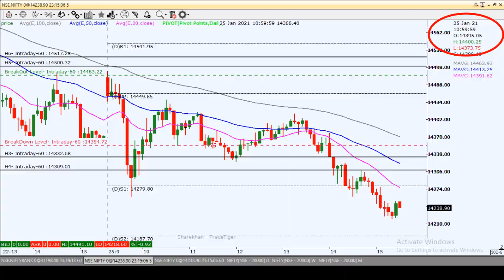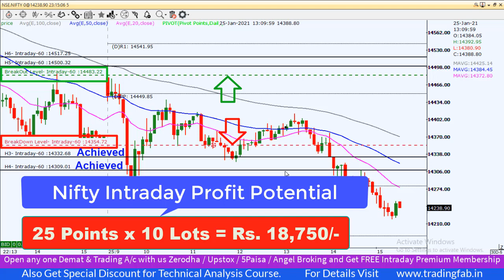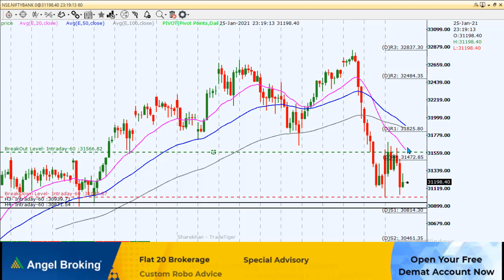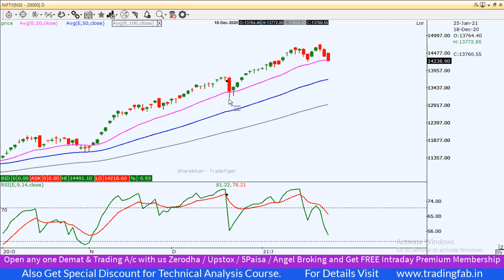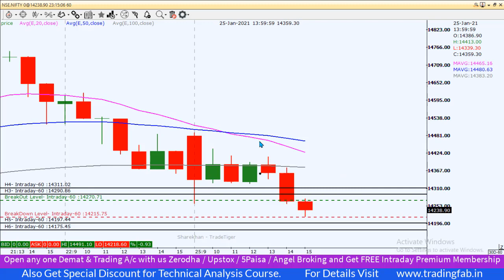Nifty Banknifty Intraday Levels 27 01 27 | Last Intraday Profit Potential Rs18750 |TrendLine Support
nifty 50
sgx nifty
nifty today
nse nifty
sgx nifty live
nifty live
nifty 50 share price
nifty index
nifty chart
nifty future
nifty analysis
nifty meaning
nifty graph
TrendLine Support